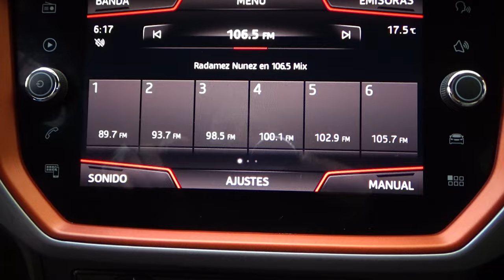Seat / Ibiza / 2019 - 13499